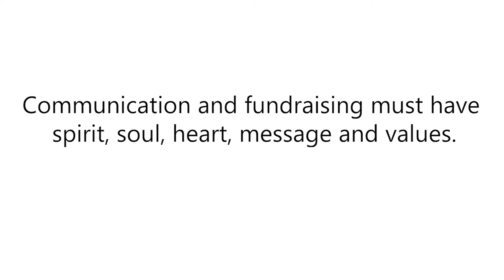Communication and fundraising must have spirit, soul, heart, message and values | Dr. Hany El Banna